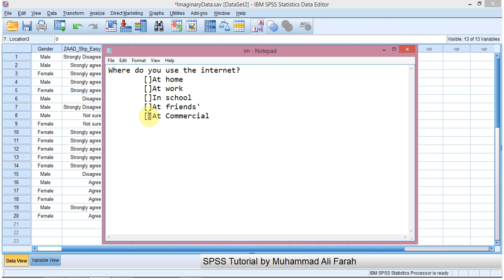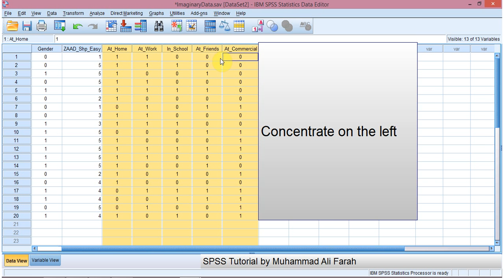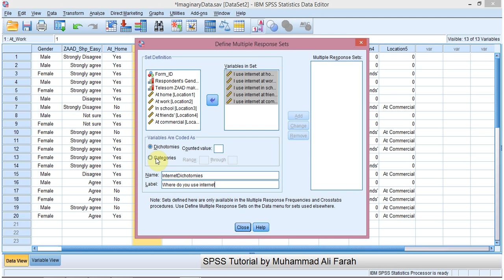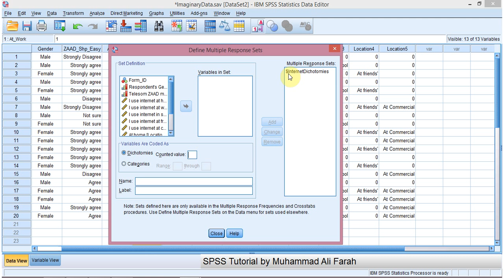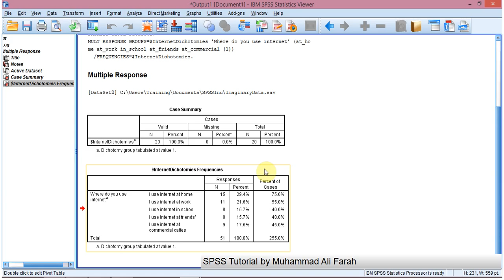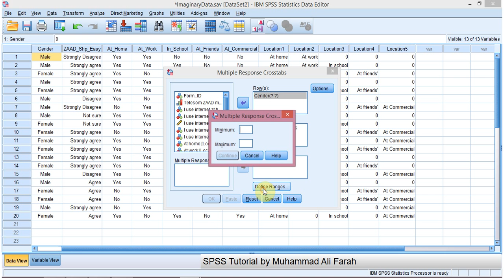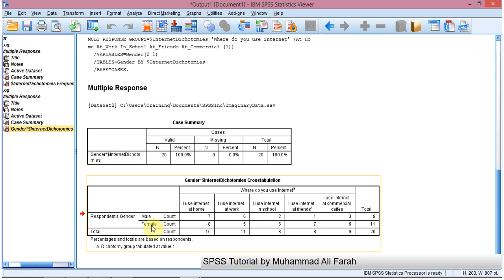SPSS Statistics--Lesson 18: Multiple Response--Dichotomies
SPSS tutorial by Muhammad Ali Farah [Somali]